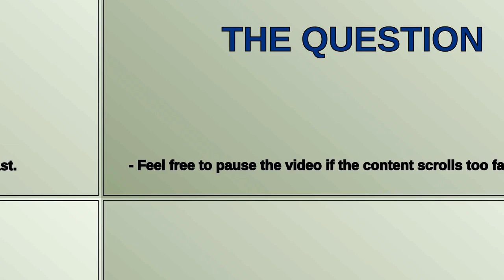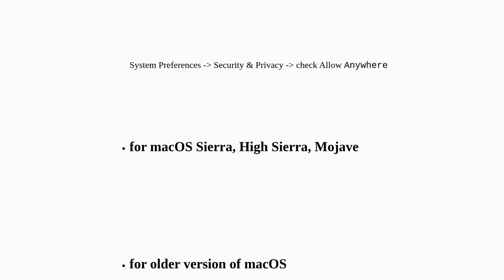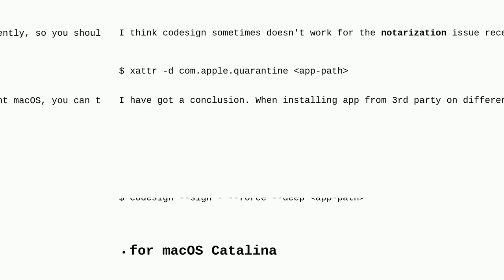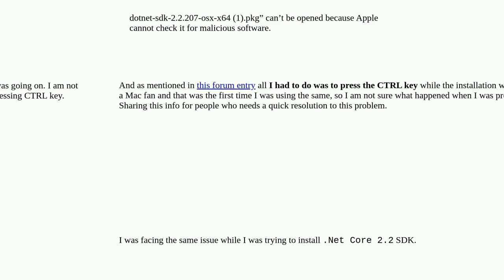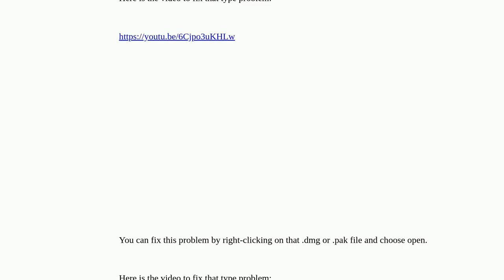Apple: "Install Spotify" can't be opened because Apple cannot check it for malicious software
"Install Spotify" can't be opened because Apple cannot check it for malicious software

A special thanks goes out to the community

  spotify catalina